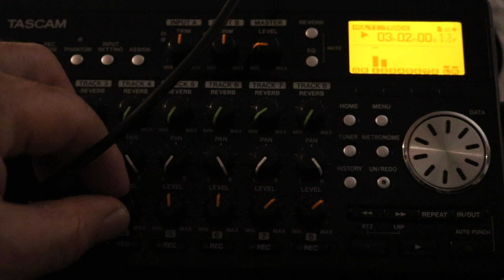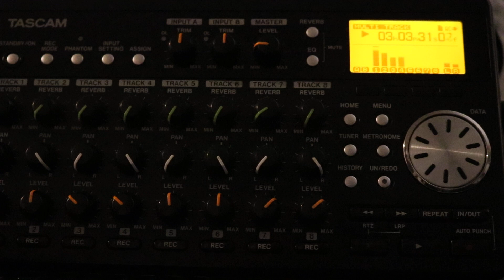Drip. Original Uplifting Electronic Music. TAB TABNAK Roland JD-Xi Yamaha PSR 630 Tascam Copyrighted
... composed by Tab Tabnak
video varieties on music, electronic music, robotics, repairs, how to , fixes, kids basketball, basketball, kids games, video games, ps4 games,
... Team Robotics